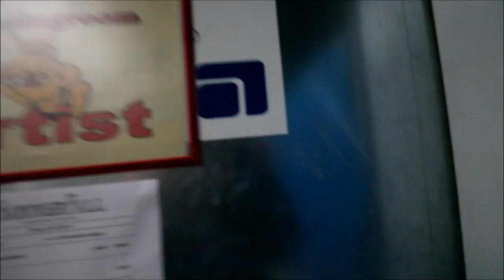HammerFall World Wide (r)Evolution VLOG pt. 2 (OFFICIAL)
The second part of the HammerFall tour video blog.
Follow hammerfall_official on Instagram

From:
Kaufbeuren 23/1
Pratteln 24/1 & 25/1
München 26/1
Milano 28/1
Lyon 29/1